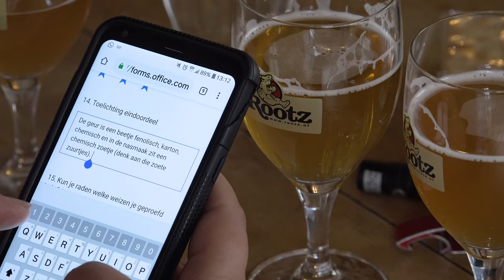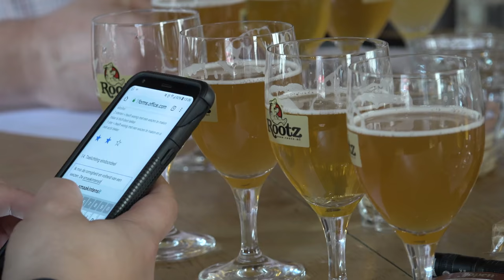Alcoholvrij bier 🍺 - Smaaktest (Consumentenbond)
Er zijn alcoholvrije weizen en witbieren op de markt. We lieten 5 experts proeven en bepalen welke bieren de beste smaak bevatten en het dichts in de buurt van echt bier komen. Bekijk de video voor een impressie. Lees meer informatie en de resultaten van deze smaaktest